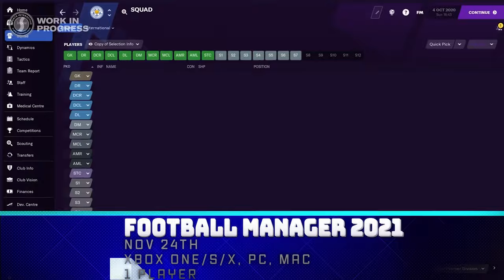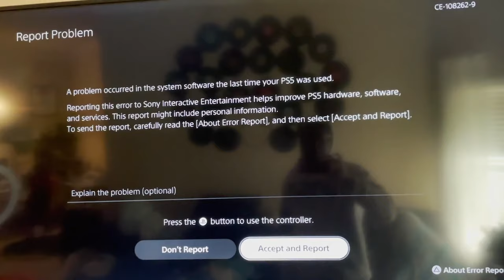SRN Weekly Nerd News 11/15/2020 & 11/22/2020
We’re doubling up this week and covering games from the past week and upcoming week together. Find us on the Shenanigangsters Discord where we play co-op, survival, and story-based games of all types.

Here’s the games and topics in this week’s video:
Mortal Kombat 11 Ultimate (PS5, Xbox Series X/S, PS4, Xbox One, Switch, Stadia, PC) – November 17